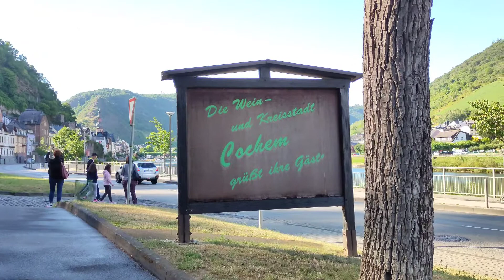ក្រុង​កូឈឹម | Cochem, Germany 🇩🇪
Cochem is the seat of and the biggest town in the Cochem-Zell district in Rhineland-Palatinate, Germany. With just over 5,000 inhabitants, Cochem falls just behind Kusel, in the Kusel district, as Germany's second smallest district seat. Since 7 June 2009, it has belonged to the Verbandsgemeinde of Cochem.